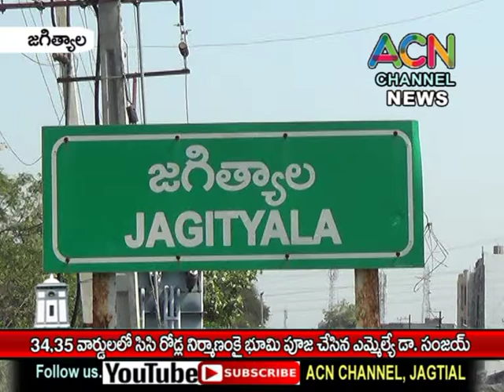జగిత్యాల 34,35 వార్డుల్లో సిసి రోడ్ల నిర్మాణంకై భూమిపూజ చేసిన ఎమ్మెల్యే డా. సంజయ్